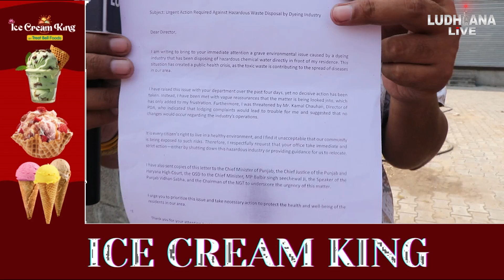ਲੁਧਿਆਣਾ ਦੀ ਇਸ ਹਾਲਤ ਦਾ ਜਿੰਮੇਵਾਰ ਕੌਣ, ਇਸ ਥਾਂ ਤੇ ਖੜ ਕੇ ਪੱਤਰਕਾਰ ਨੇ ਮੁੱਖ ਮੰਤਰੀ ਨੂੰ ਕਿਹਾ...